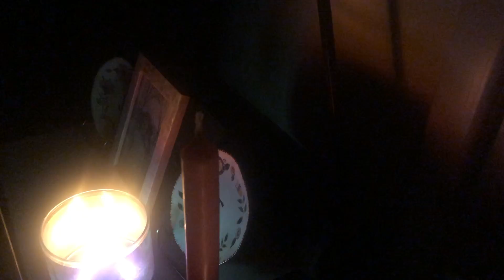419 Excercise 5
419 film project